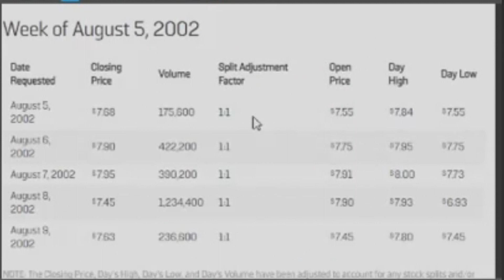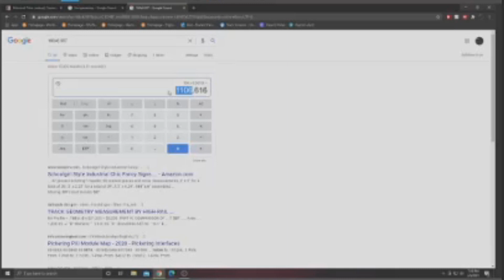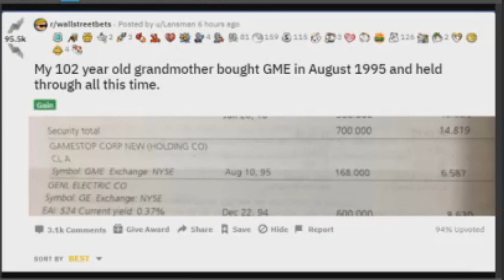How much are Grandma's 1995 GameStop shares worth now?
Comment Grandma Tendies if you see this